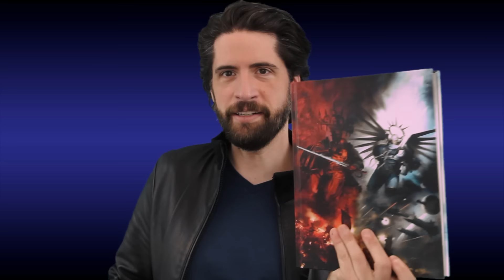Henry Cavill Is Bringing us WARHAMMER Cinema!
Before the tears of fans even dried after it was announced that Henry Cavill was out as Superman; Warhammer superfan, Henry Cavill himself announced his intentions to bring us a Warhammer cinematic Universe. Here are my thoughts on it!